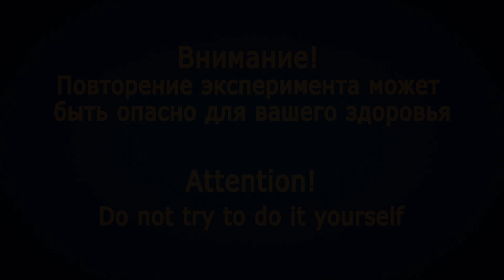Древние бактерии #3 (Замкнутая экосистема)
Замкнутая экосистема в банке продолжает изменяться. Древние бактерии из вечной мерзлоты сформировали биомассу.  Но теперь, когда растений нет, биомасса изменила свой цвет.